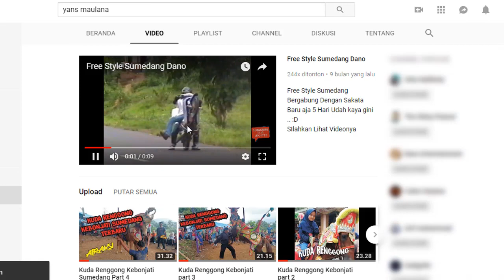Kuda Renggong Ciberem Sumedang Part 3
Kuda Renggong Ciberem Wetan Sumedang Jawa Barat

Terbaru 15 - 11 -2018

Team Musik

SENI KUDA RENGGONG
EKEM LAKSANA
GROUP
PIM. PA ARIP
Alamat: Ds. Cikole, Kec Cimalaka Kab. Sumedang Jawa Barat Indonesia

Camera F7